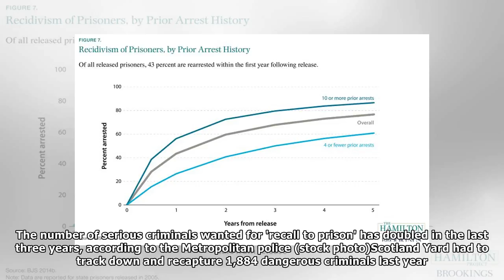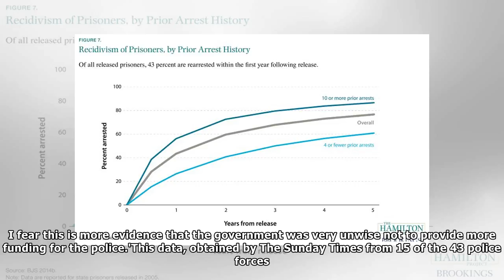Huge rise in number of released prisoners reoffending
Published: 08:07 EST, 14 January 2018 | Updated: 08:18 EST, 14 January 2018 The number of prisoners reoffending after being released from prison early has as much as doubled. The total number of serio...